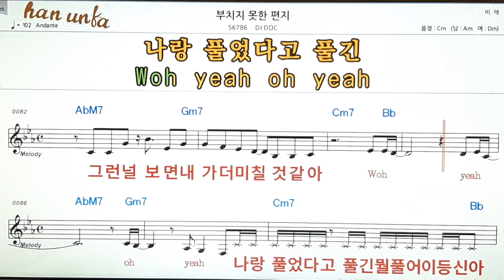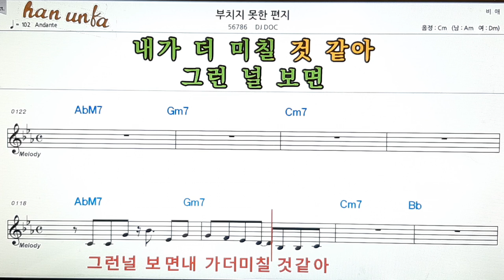부치지 못한 편지/DJ DOC👍노래 반주, 코드 악보,가라오케💋Karaoke*Sheet Music*Chord*MR